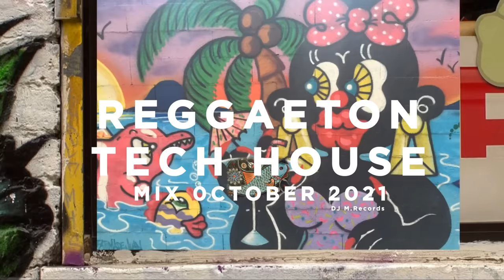REGGAETON mix TECH HOUSE mix OCTOBER 2021 X DJ M.Records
Te regalo la tracklist completa de esta sesión, espero que me regales tu me gusta y un comentario mas abajo para poder mantener el canal y no cerrarlo, de esa forma me ayudaras a seguir haciendo música, gracias  ⬇️

TRACKLIST EP 212 ⬇️
01 - Decapitamos a una gallina
02 - Fantta - Medellin (Original Mix) [Deep Bear]
03 - Farruko - Pepas (MBP VIP EDIT) [Tech House]
04 - David Novacek - Águila Del Monte feat. Martina Camargo (Extended Mix) [Terms & Conditions]
05 - Bad Bunny - Safaera  (Fabian Hernandez DFH Tech House Bootleg)
06 - Cloonee - Sun Goes Down (Sam Collins VIP Edit) [Tech House]
07 - KAROL G, Mariah Angeliq - EL MAKINON (Tech House Remix)
08 - Duck Sauce - Barbara Streisand (Rich DietZ, Stanley Kubrix 2021 Remix)[Tech House]
09 - J Balvin & Maria Becerra vs. NOT.ME - Qué Más Pues (J-Kerz Mashup) [Tech House]
10 - Paris - Ingratax Tech House Remix Japson Stone
11 - Rauw Alejandro x DJ Khriz - Todo De Ti ( Tech House Version)
12 - Swedish House Mafia - One (Darren After Edit) [Tech House]
13 - Michael Jackson - Thriller (Konnect Edit) [Tech House]
14 - Carlos Montilla y Bre3lement - Gracias (Original Mix)

Podrás descargar esta sesión en formato mp3, cuando llega a mil escuchas, gracias.

Thank you all for this great support. Gracias por el apoyo.

Escucha esto Nuevo NOW APRIL⬇️
Reggaeton Tech House Mix 2022, Reggaeton Nuevo Remix, Best Reggaeton X DJ M.Records

Tech House
Tech House Vocal
Tech House Mix 2021
Tech House Mix October
Regageton octubre 2021
Reggaeton tech mix 2021
Tech House Lover
Tech House Music Mix
Tech House Release
Tech House Trends 2021
Nu Disco Vocal
House
Techno
Techno House
Melodic House
Melodic Tech House
Disco House
House Vocal
disco house Vocal
 Mix 2021
 Music Mix May
funkye Tech
Music Release
Release october november december 2021
Trends 2021
Guest Mix
DJ M.Records
Playlist 2021
Spain Music Mix
Big Afterwork
Music Video
4K Full HD
Video 4K
Best Music
All night
travel music mix 2021
Ibiza Beach
Summer Tropical House Mix
Summer Chill Mix
Best Summer Music
Ibiza Music
Running Music Motivation
Fitness Music Playlist 2021
Jogging Playlist 2021
Summer Workout Music
Deep House
Ibiza Party
Chill Out Music
дип хаус 2021
Dance Music
Lounge music
Summer chill mix
Deep House & Chill Music
Kлассная музыка
Зарубежные песни
Mузыка в Mашину
Drive Music Mix
Ibiza Music